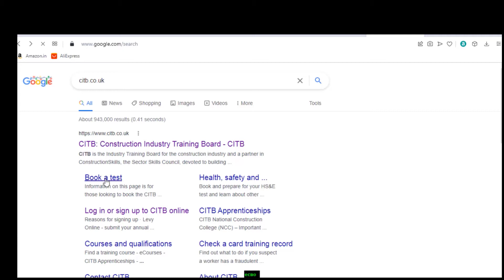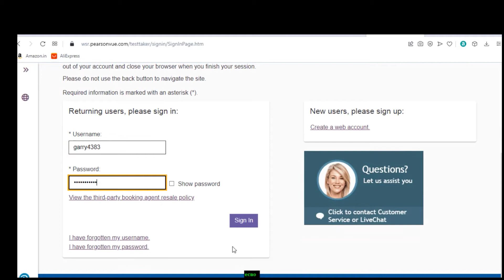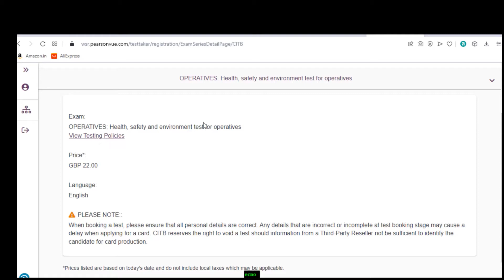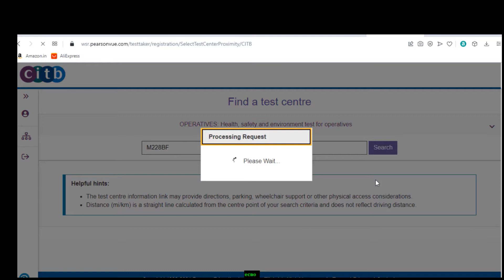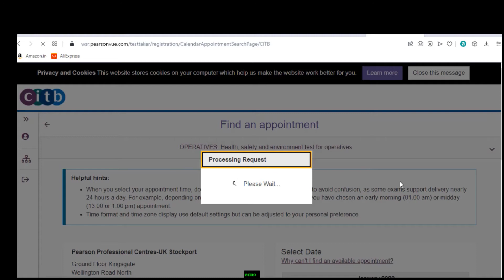How to apply CSCS card online | CSCS card process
Hi Friends, This channel is about Students in the UK or planning to come Uk and how to apply for a student visa and related to life in the UK. This channel will also help upcoming students' life in the UK By Gurjeet Singh

How to apply CSCS card online ,CSCS card process ,how to get cscs card

cscs card apply
cscs card application
cscs apply
order cscs card
citb apply for card
cscs green card apply
apply for my cscs card
citb cscs card apply
cscs application
apply for cscs blue card
apply for cscs labourer card
order my cscs card
cscs card apply online
cscs application form
cscs card application form
order cscs card citb
order new cscs card
apply for cscs green labourer card
cscs apply for green card
cscs apply online
sssts card application
apply for new cscs card
apply for cscs test
cscs uk apply
cscs card apply labourer
citb card application
cscs apply for blue card
apply for cscs gold card
apply for cscs card after passing test
cscs online application
apply for cscs card phone number
apply cscs card labourer
citb green card application
apply for black cscs card
cscs green card application
order replacement cscs card
citb cscs card application
passed cscs test apply for card
apply for red cscs card
apply for cscs card after test
citb apply for green card
apply for green card cscs
cscs card online application
apply for cscs card renewal
apply for blue card cscs
citb order cscs card
apply for sssts card
apply for green labourers card
order cscs labourer card online
apply cscs green card